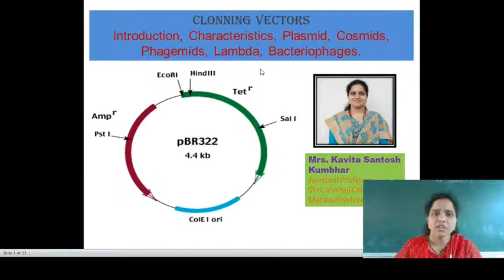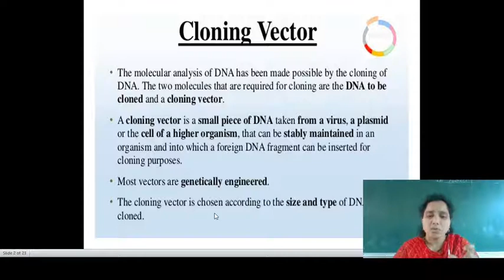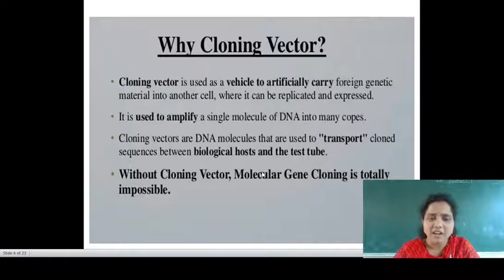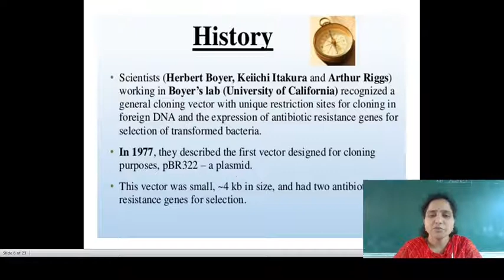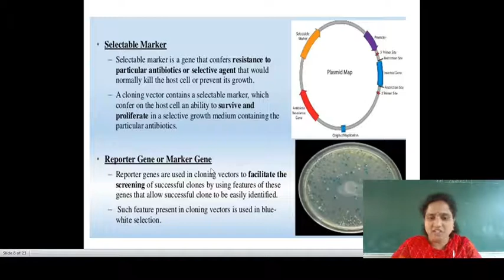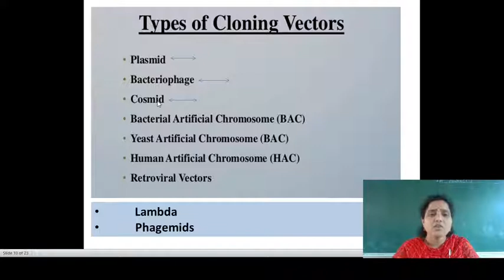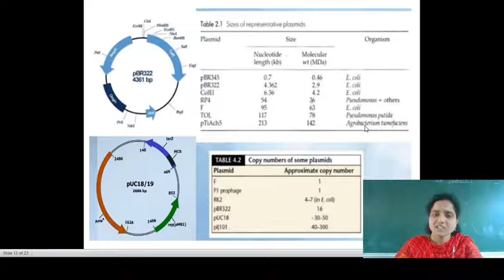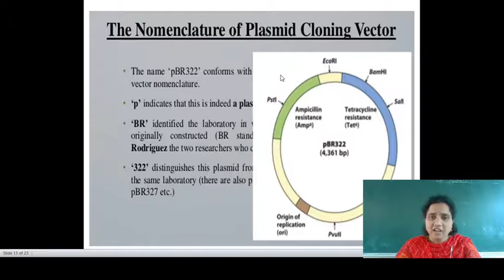B. Sc. III , Clonning Vectors- Introduction , Charactristics , Plasmid.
In this video you can learn What is clonning vectors, Its characteristics, Plasmid its Structure and many more.